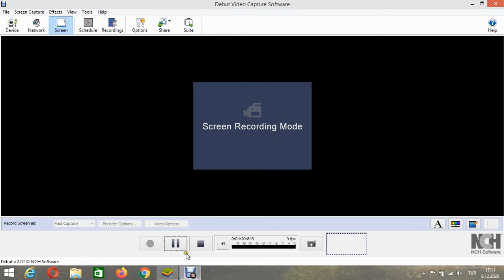5 Star Female Eivor "Solo Gameplay-Story 28 Mission"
Music Name: SKÁLD - Ó Valhalla
Hello friends
How are you? I hope you are fine :)

Finally I was able to make Female Eivor 5 Stars DNA Today, I made a new video with Female Eivor to share this joy with you.

Female Eivor is a Very Very Strong Hero, Definitely at "S Rank", Her Critical Hits Are Massive,

Female Eivor is a complete Killing Machine with one word

Female Eivor's ET Training points are as follows:
Health: 5 / Attack: 3 / Dodge: 3 / Critical Chance: 3 / Critical Bonus: 3 / Agility: 3

The only thing missing from Female Eivor is the ability to assassinate,

Please, can you add a New Legendary Armor to the Female Eivor and Male Eivor as well as Enhanced Skills and Assassination capabilities to the game? :)

I really enjoyed playing with Female Eivor in Assassin's Creed Rebellion, Female Eivor will now be on my team where I do my Daily Missions.

Female Eivor is a very strong hero who can do all Missions in Region 5 alone, If Region 6 is added to the game one day, Female Eivor will definitely become an indispensable hero for all missions of Region 6

I have a feeling that Female Eivor is now the Strongest Hero of all the heroes in Assassin's Creed Rebellion.

I would like to thank Dear Ubi-Bunny and Dear ACR Team for adding Female Eivor, such a Powerful and Enjoyable to Play hero, to Assassin's Creed Rebellion :o

When Male Eivor reaches 5 Star DNA, I am absolutely sure that he will also become a very strong S Rank hero.

I wish you an enjoyable time in this video

I wish you all a peaceful and good day :)